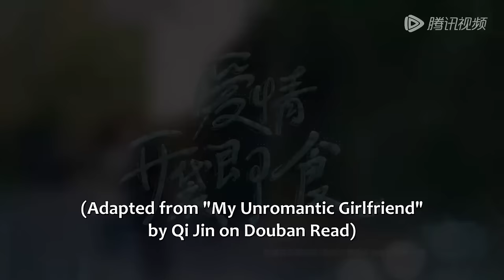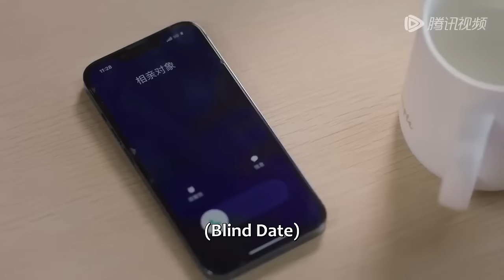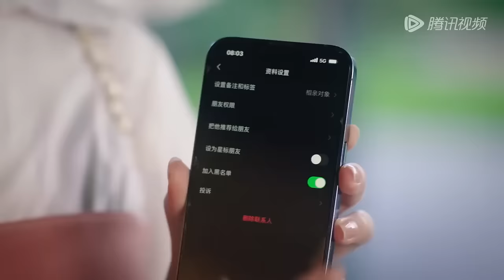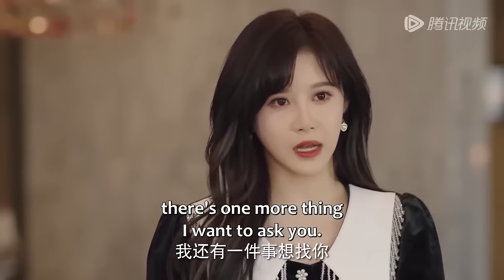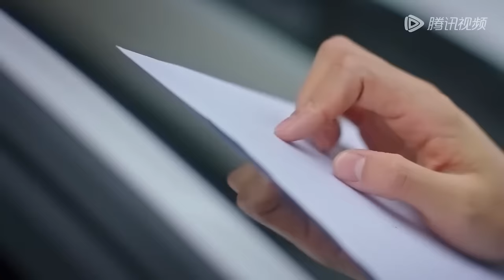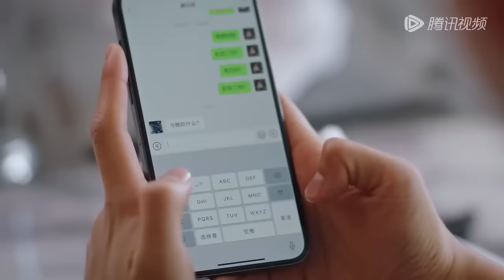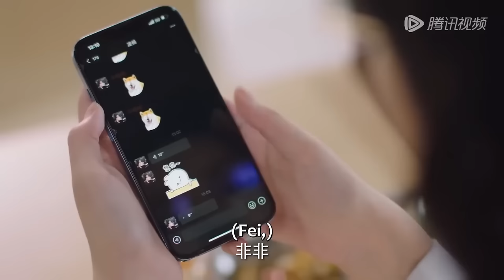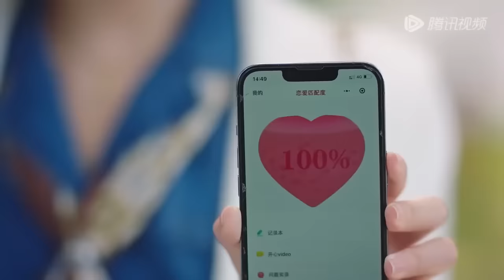全集 Full Version | 美女博士不近男色，被迫相親遇霸總，契約戀愛終成真！【愛情，開袋即食 Let's Date, Professor】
劇名（Drama Name）：愛情，開袋即食 Let's Date, Professor

一起追劇吧…